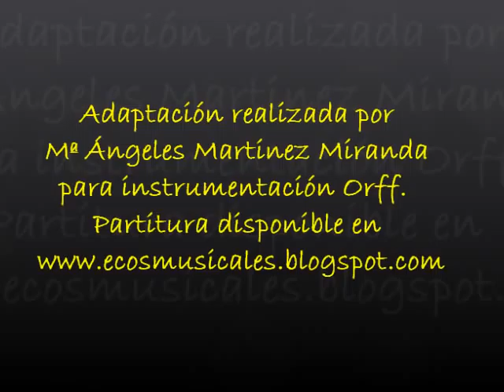Somebody that I used to know. Gotye cover. 1º Bachillerato IES Cañada de las Eras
Aquí tenéis una versión para instrumentación Orff de la famosa canción de Gotye "Somebody that I used to know". Espero que os guste.

Here you have a cover of Gotye's "Somebody that I used to know". Hope you like it!!.